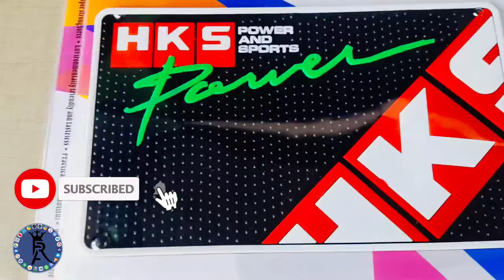Car Accessories Shop Near Me || Remote car || Deshboard Flags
Car Deshboard Accessories ||

 Deshboard Flags ||

🙏 @pko bhi karana h to mujhe aap contact bhi kr sakte h

Mujhe Instagram pr follow kr Le ✊✊